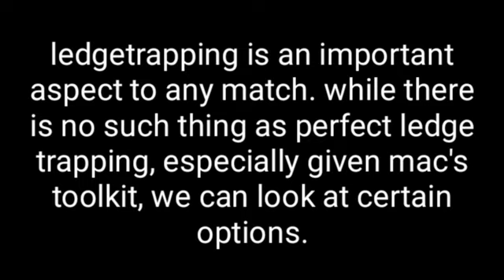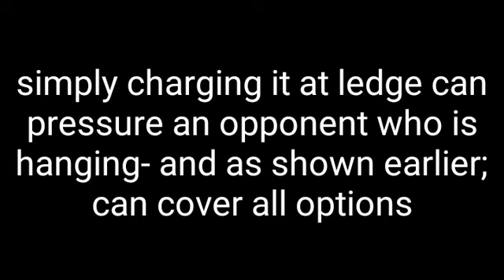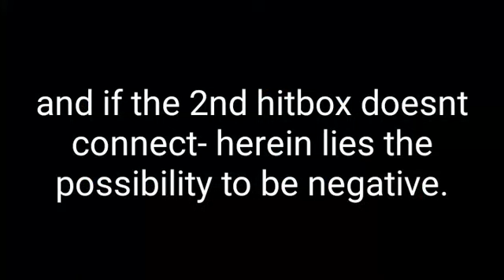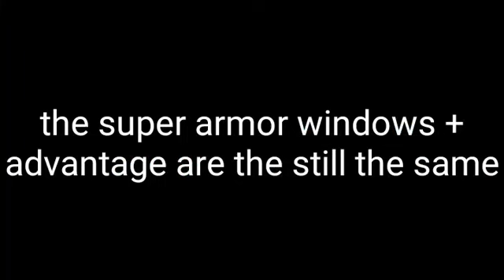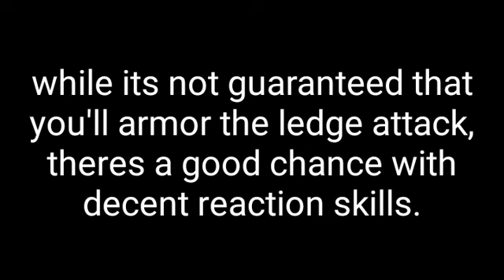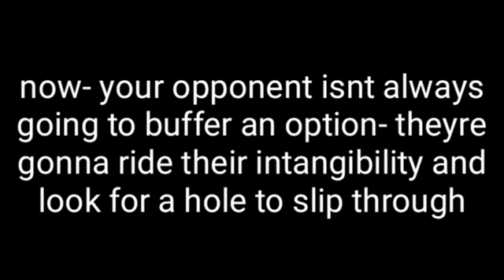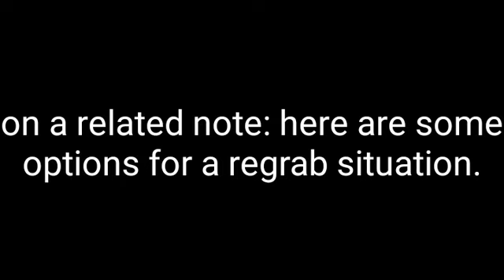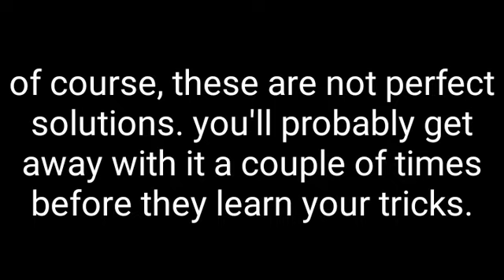Ledgetrapping - Little Mac Advanced Tips - SSBU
easy basic info. keep it 💯

Google Doc on Dsmash super armor advantage